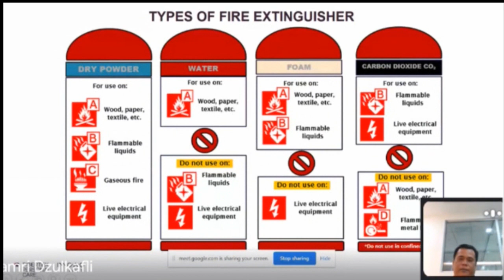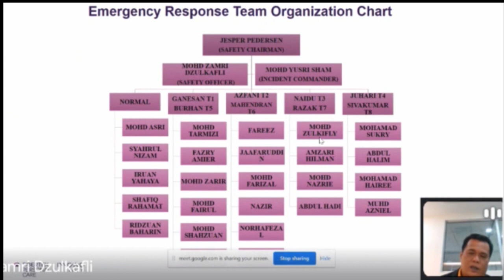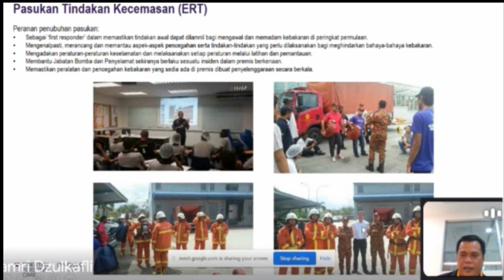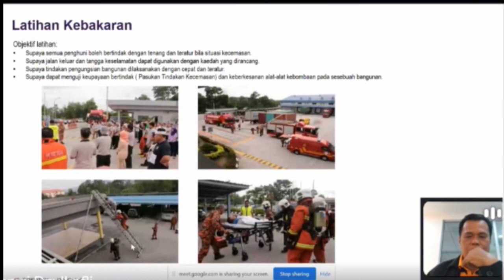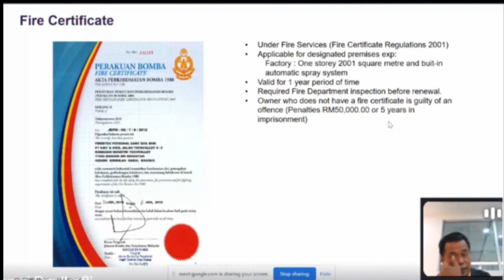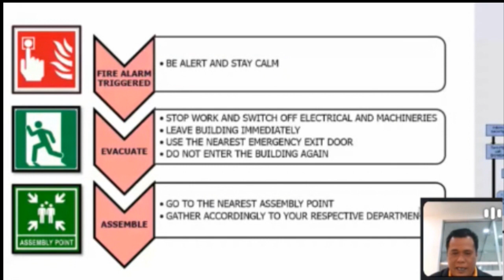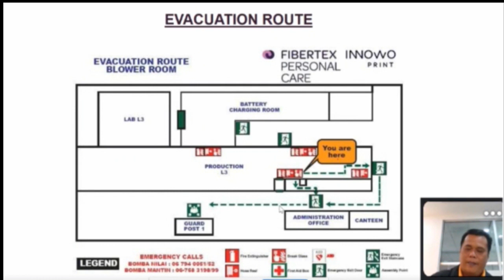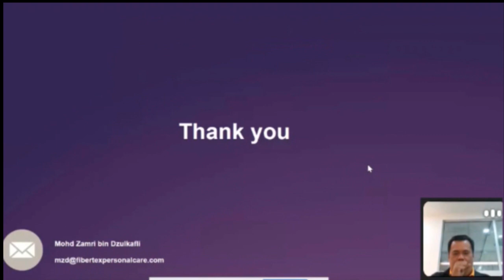Safety & Health: Fire Safety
Occupational Safety and Health : Fire Safety